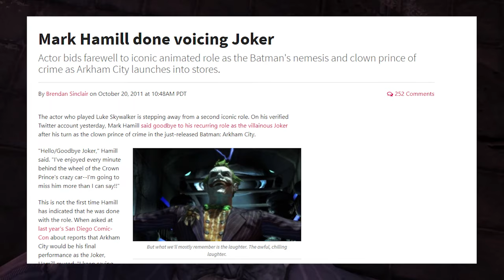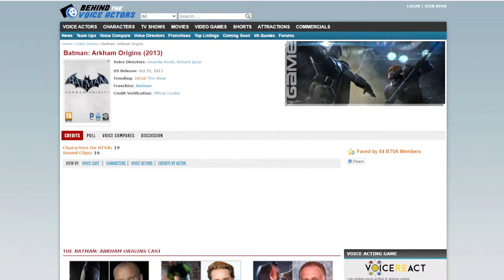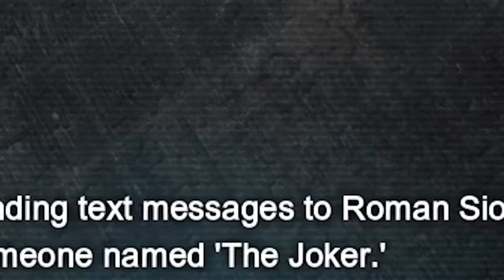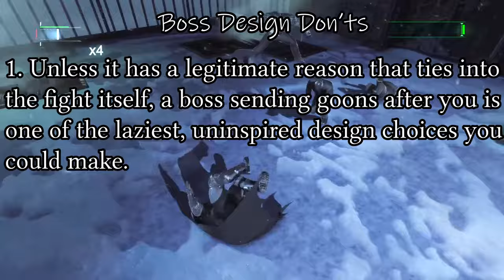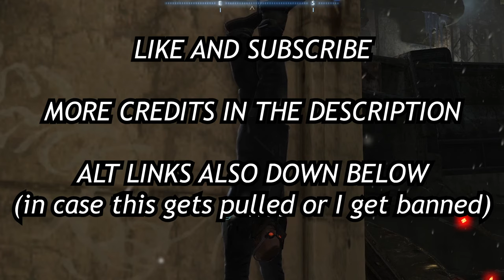An Underrated Gem? Nah, it still sucks - Batman: Arkham Origins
CONTENTS:
0:00 - intro
0:19 - Arkham Asylum
6:26 - Arkham City
10:13  - The Main Event: Fartham Borigins

Why Can't You Just Play Along? -- Arkham Origins
Snake in a Box -- Arkham Origins
Gotham City Royal Hotel -- Arkham Origins
The Big Laugh -- Jurgen Schlachter
Why would you save... Me? -- Arkham Origins
The Thieving Magpie
Pay Your Respects -- Arkham City
The Bridge -- Arkham Origins
Starlet Express -- Werner Tautz
The Lonely Man -- Incredible Hulk Tv Series
Happy H Christmas -- Drax (Thomas Mogensen)